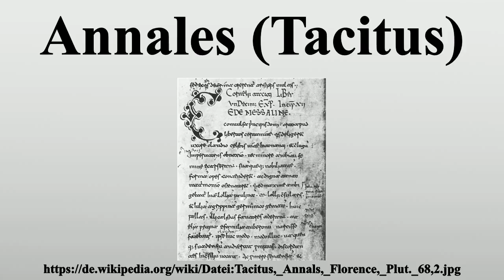Annales (Tacitus)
Vielen Dank für Ihre Unterstützung:

Annales („Annalen“) ist der übliche Titel des zweiten großen Geschichtswerks (neben den Historien) des römischen Historikers Tacitus.Der handschriftlich überlieferte Titel lautet allerdings Ab excessu divi Augusti („ab dem Tod des göttlichen Augustus“).

Bild-Copyright-Informationen
Urheber Info: Tacitus